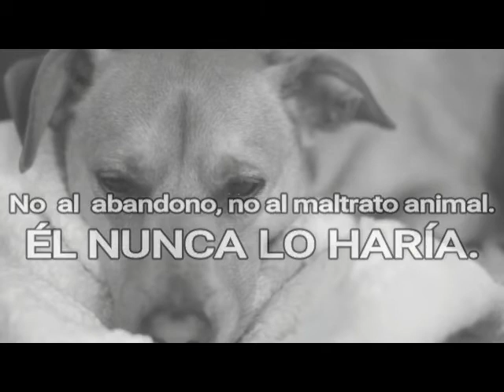No al abandono, no al maltrato animal, ÉL NUNCA LO HARÍA.